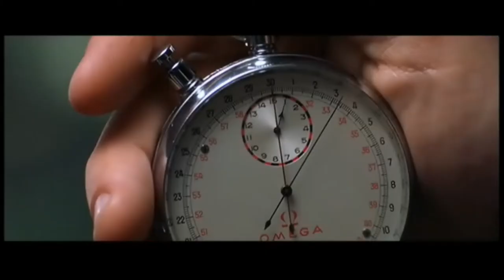james bond vs space laser